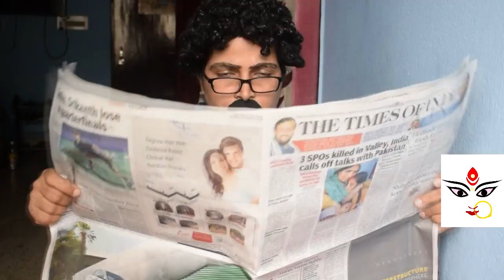GHOSH DA PUJA SPECIAL|| EP# O2|| PRE SHOPPING